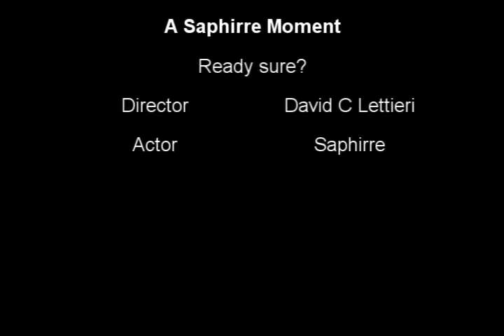a saphirre moment Ready sure